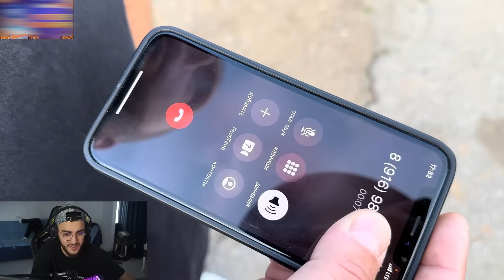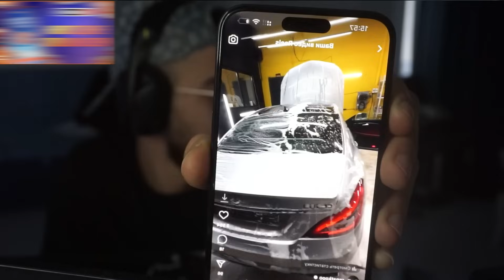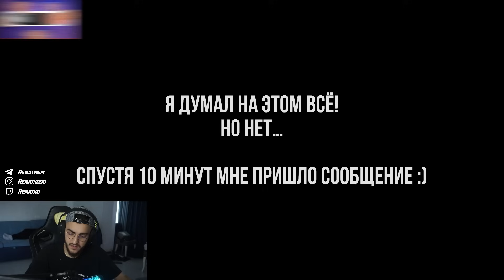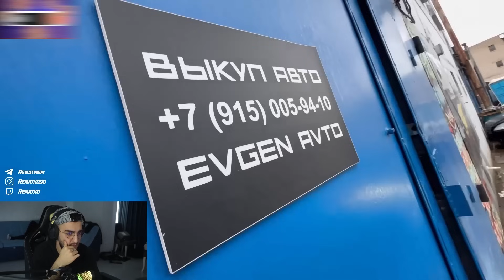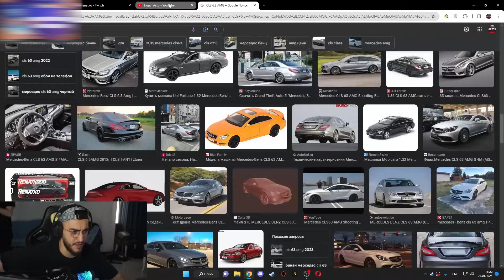РЕНАТКО В ШОКЕ С Не верьте всему: мутная покупка Mercedes CLS 6.3 AMG